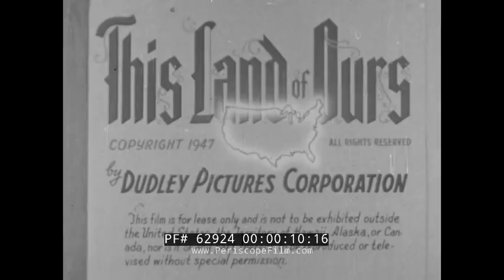1947 SOUTHWESTERN INDIAN DANCES INTER-TRIBAL INIDAN CEREMONIAL GALLUP NEW MEXICO 62924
Southwestern Indian Dances is a short 1947 film that is a part of Dudley Pictures Corporation’s This Land Of Ours series. The film documents the annual Inter-Tribal Indian Ceremonial held in Gallup, NM, which “strives to be the oldest, most cultural aware and respected event in the U.S.” The Ceremonial features a rodeo, traditional dances, and fine arts and artifacts of the Indians of the American Southwest (Navajo, Pueblo, Kiowa, Apache, and Jemez). The film opens with footage of the parade through Gallup, celebrating the Ceremonial. Members of the different tribes parade down the street in traditional and ceremonial dress (00:25). Women walk with pottery balanced on their heads (01:15). Men compete in the rodeo, events such as bull riding and wagon races (01:44). Kiowa Indians perform a traditional dance (02:35). Jemez Indians perform the Buffalo Dance (02:54). Apache dance the Crown Dance, also known as the “Devil Dance;” the Apache dancers represent crowned messengers in the dance that serves as a purification ritual for the tribe’s young women (04:16). The film shows a panoramic shot of the landscape adjacent to Gallup. A man plays a drum atop a rocky outcrop; Pueblo dancer Tony Whitecloud dances below the drummer, performing the Eagle Dance (05:00). Jemez Indians show the camera their dress for the sacred Harvest Dance (05:55), which they then perform. Tony Whitecloud performs the hoop dance (07:21), considered one of the most spectacular dances. Later, he shows off his agility, nimbly dancing through a single hoop. The Whitecloud brothers perform a war dance on the rocky crest on top of a dessert mountain.